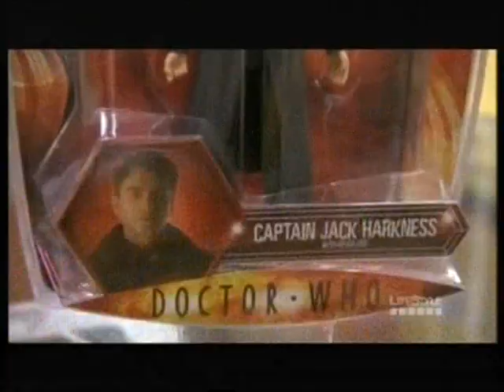John Barrowman and the Doctor Who action figure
Actor John Barrowman gets excited after finding his own action figure, on Celebrity Antiques Roadtrip.